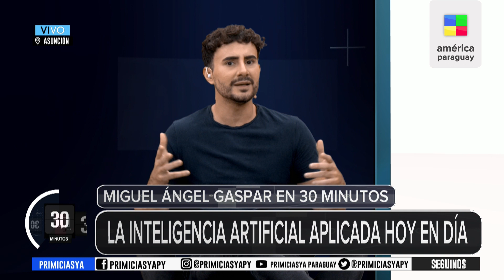30Minutos Entrevista a Miguel Ángel Gaspar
Miguel Ángel Gaspar charló 30 minutos con Carlos Gómez.